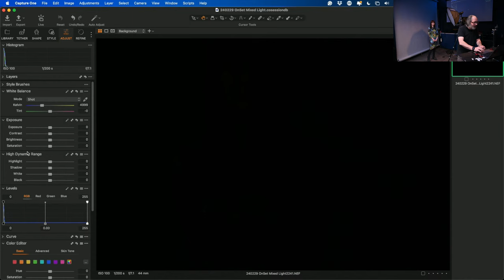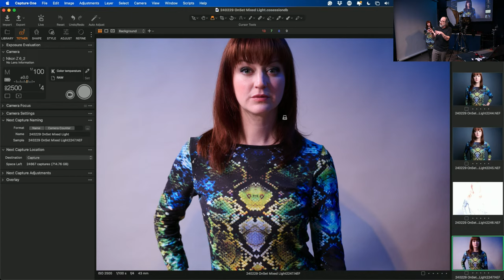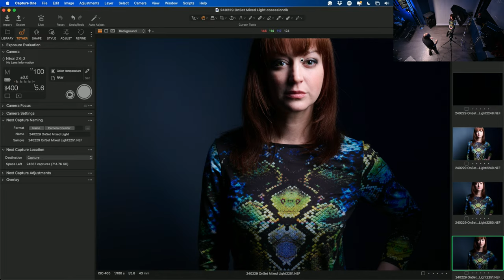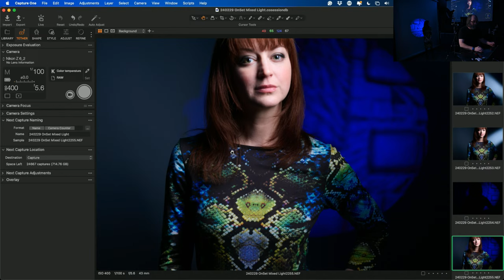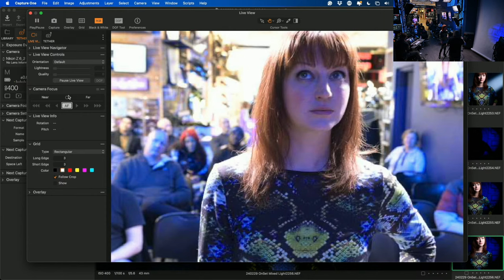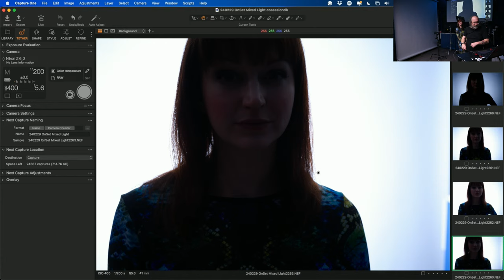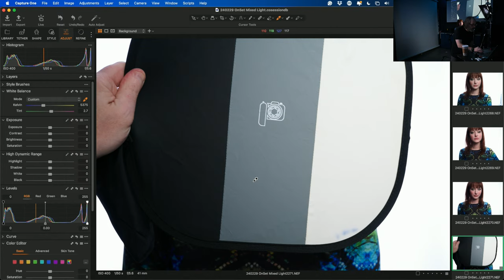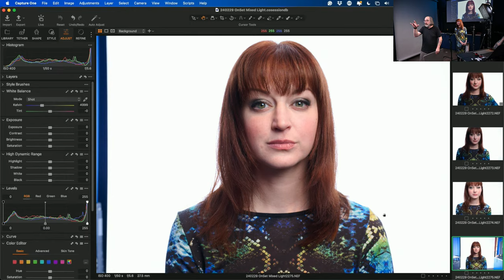Balancing Flash with Constant Light: OnSet with Daniel Norton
With all the innovations in LED technology, more and more portrait photographers are incorporating these tools into their kit. While Some photographers switch entirely to constant sources, a mixture of continuous light and flash can give you the best of both worlds.

Join Daniel Norton OnSet as he shows you the science and the art of mixing your LED lights with flash for dynamic portraits.

Daniel Norton is a New York City photographer, educator, and podcaster.

✘ GEAR USED:

NanLite MixPanel 150 Bicolor + RGB Hard and Soft Light LED Panel